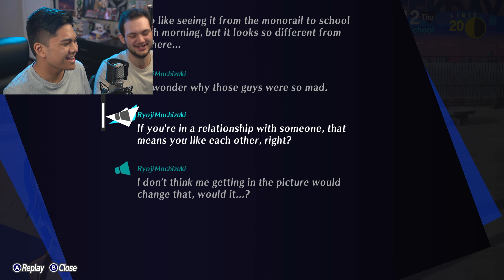Persona 3 Reload | The Kyoto School Trip was GOATED!!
This episode was CRAZY FUN TO RECORD!! So many awesome things happened during our school trip to Kyoto; I just really love these characters and I can't wait to see how they're going to absolutely break my heart at the end of the game. Also, WE LOVE YUKARI AND MITSURU!!! For now though... It's time for the S.E.E.S. homies to take on Kyoto!

Be sure to look out for a video from me every other day.

0:00 - Last Time on Persona 3 Reload
1:03 - Almost School Trip Time!
18:15 - Yukari & Mitsuru, Part 1
22:21 - Almost Time to Leave
31:33 - LET'S GO TO KYOTO!
41:41 - Yukari & Mitsuru, Part 2
50:17 - THIS SCHOOL TRIP RULES
1:04:48 - Hot Spring Hijinks (The Good Ending)
1:18:53 - Outro